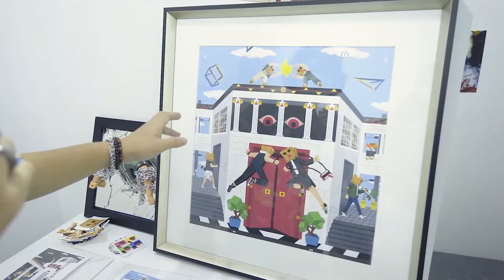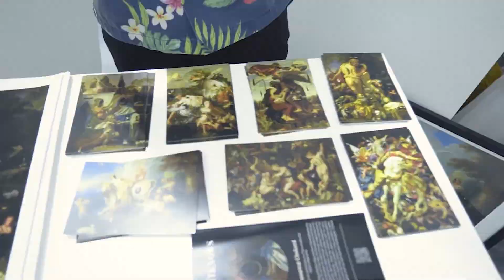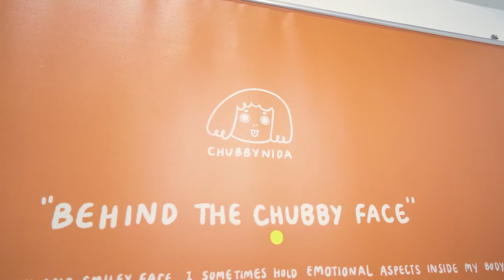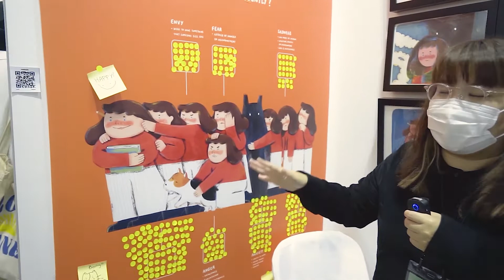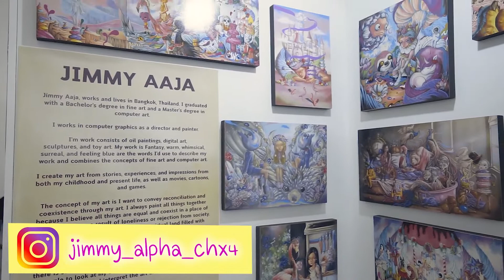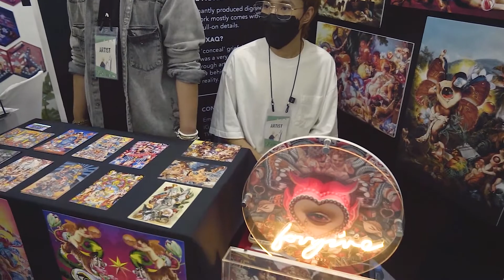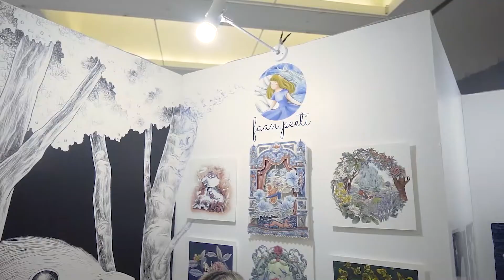Bangkok Illustration Fair 2022 เทศกาลของนักวาดและคนรักศิลปะ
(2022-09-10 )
เที่ยวชมงาน Bangkok Illustration Fair 2022 หอศิลป์คนแน่นมาก คนให้ความสนใจเยอะมากกกๆ ภาพวาดสวยยยๆ เยอะมาก ได้พูดคุยกับศิลปินบางท่าน ได้แง่มุมที่น่าสนใจหลากหลาย
ศิลปินในคลิป อุดหนุนกันได้ครับ

Bangkok Illustration Fair (BKKIF) คืออีเวนต์ใหญ่รายปีที่รวบรวมศิลปินนักวาดหลายรุ่น หลากสไตล์จากหลายประเทศ มาจัดแสดงและจำหน่ายผลงาน ให้คนรักศิลปะได้มาร่วมพูดคุย แชร์ประสบการณ์ และค้นหาโอกาสต่อยอดในสิ่งที่แต่ละคนรักและหลงใหล โดยปีนี้มีศิลปินมาแสดงผลงานมากถึง 168 คน จากประเทศไทย, ญี่ปุ่น, เกาหลี, เยอรมัน, ปากีสถาน, อินโดนีเซีย, ฟิลิปปินส์ และภายในงานยังมีกิจกรรมมากมายที่เกี่ยวกับ Illustration ให้ผู้เข้าชมงานได้ร่วมสนุกและสัมผัสประสบการณ์เสริมสร้างจินตนาการและแรงบันดาลใจอีกด้วย

Bangkok Illustration Fair เกิดขึ้นด้วยความร่วมมือกันของ happening, decembell และ What If โดยได้รับการสนับสนุนเป็นอย่างดีจากเพื่อนพ้องในแวดวงนักสร้างสรรค์และองค์กรต่างๆ ทั้งในประเทศไทยและต่างประเทศอีกกว่า 50 องค์กร ที่ให้คุณค่าและต้องการส่งเสริมงาน Illustration ในประเทศไทยให้พัฒนายิ่งขึ้นไป

Join channel membership เข้าร่วมสมาชิกพร้อมรับสิทธิพิเศษของช่องได้ทางนี้ครับ
สิทธิพิเศษสมาชิก ถ่ายรูป และ vdo ให้สมาชิก
แนะนำการถ่ายภาพและ vdo เพื่อใช้ในชีวิตประจำวัน
ผลิตเรื่องที่สมาชิกสนใจ
ได้ยศและอิโมจิพิเศษของช่อง
Member Meeting
ทริปท่องเที่ยวถ่ายภาพ

PEACE CINEMATOGRAPHY 📸 รับถ่ายภาพนิ่ง 🎥 ผลิต vdo 🎬 ตัดต่อ
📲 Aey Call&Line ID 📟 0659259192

P 📷 Photography
E 🧸 Entertainment
A 🎨 Art
C 🎥 Cinema
E 🍲 Eat & Travel